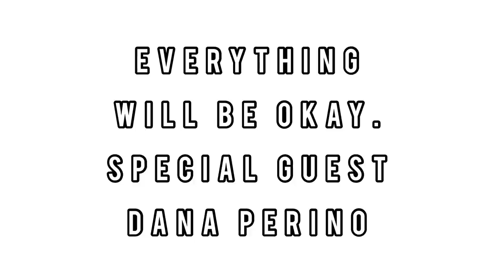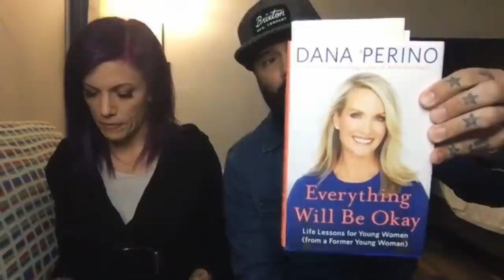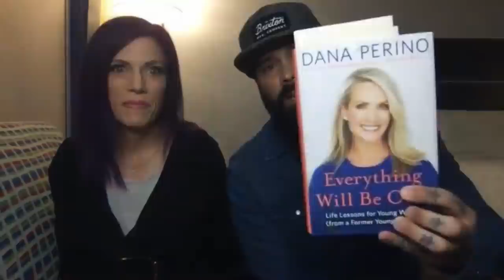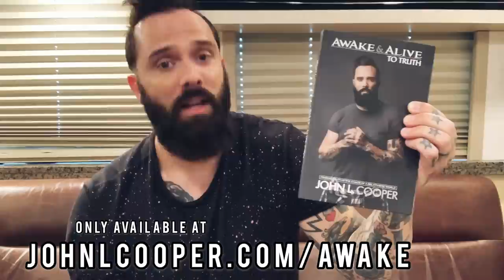Cooper Stuff: Ep. 63 - Everything Will Be Okay. Special Guest Dana Perino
Cooper Stuff is honored to have Dana Perino join us to talk about her new book, her 2 shows on Fox News (including ‘The Five’ which is one of my favorites), life advice, and optimism for the future both as individuals and as a country. This is a really fun episode!

► Buy John’s new book, Awake & Alive to Truth: Finding Truth in the Chaos of a Relativistic World